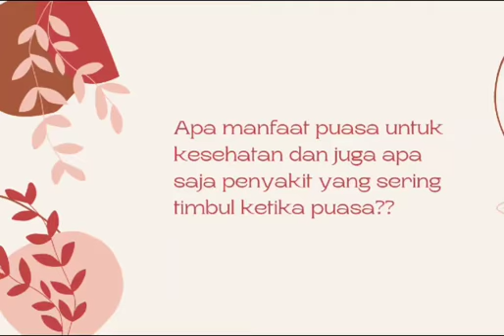More Info Webinar Sehat Bugar dengan Akupunktur di Bulan Puasa